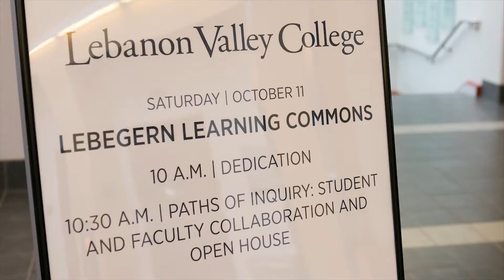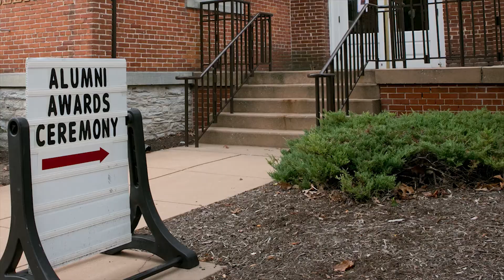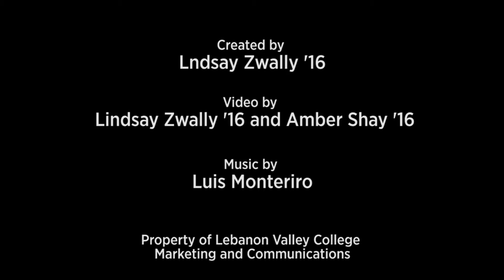Homecoming 2014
A recap of the festivities from Lebanon Valley College's 2014 Homecoming weekend.